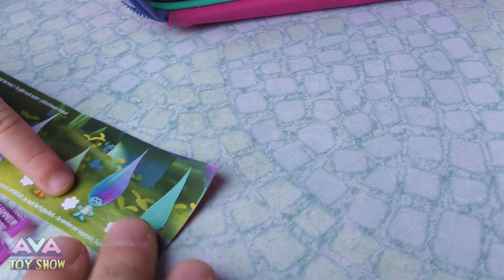5x Trolls movie blind bags on Ava Toy Show ❤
We find out what Trolls blind bags with figures from the movie are like by opening 5 blind bags, series 1 and series 2.

This video does not contain paid product placements and is not endorsed. The opinions expressed in the video are our own.